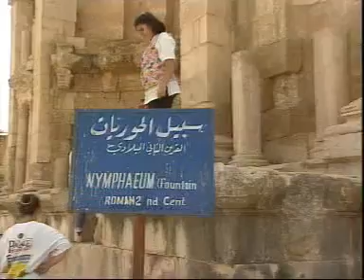jaulah ke Jerash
JEJAK RASUL